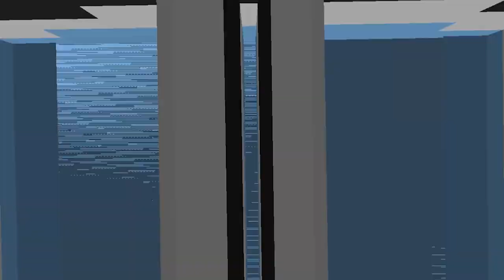NOVO TRUQUE PARA QUEBRAR A BEDROCK no MINECRAFT 1.17!!! / Minecraft Hardcore #08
👉 Minecraft Hardcore é um modo de jogo do minecraft que nele temos apenas UMA vida e o jogo é travado na DIFICULDADE MÁXIMA, e para piorar, se eu morrer eu vou cumprir um desafio feito por vocês nos comentários.

00:00 Se inscreva para me ajudar a chegar a 500.000 inscritos 💖
10:00 Deixa o gostei para apoiar o vídeo do Lajota 🥰